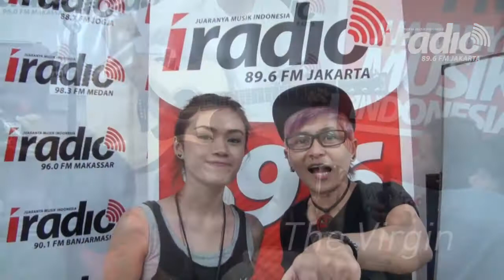I-Radio Kirim Salam bersama The Virgin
I-Radio mengajak I-Listeners untuk kirim salam dan request lagu dari artis favorit untuk dimainkan langsung! Saksikan videonya dan terus dengarkan 89.6 FM, juaranya musik Indonesia, I-Radio!